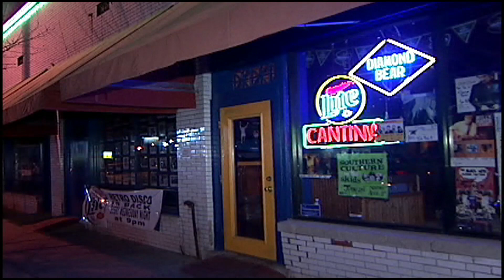Temper Effect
One of my early videos with Nick and the Band Temper Effect.